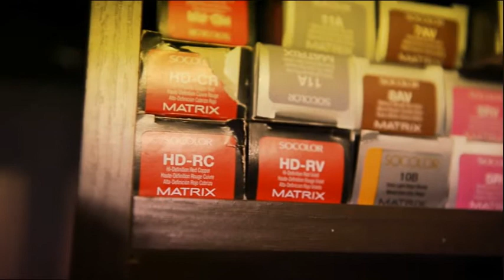Miyosiwin Salon - National Youth Aboriginal Entrepreneur Award